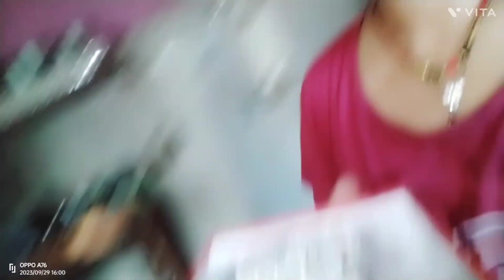मिस्टर जी आजकल vlog मै क्यू नही दिख रहे☹️ll vlog मै आने से किया इंकार😱llphadi Monu Bora vlog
mister jii vlog mai kyu ni dikhre#vlog mai aane se kiya inkaar#phadhi lifestyle vlog phadi Monu Bora vlog